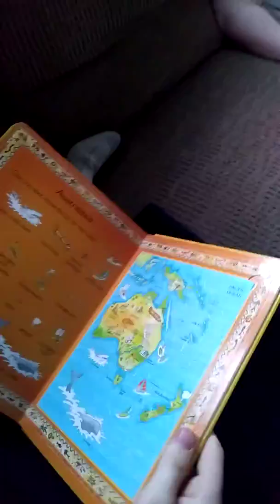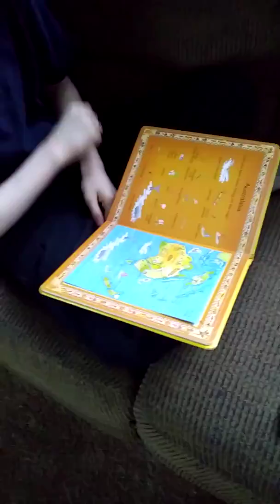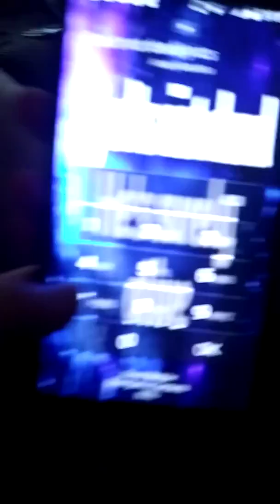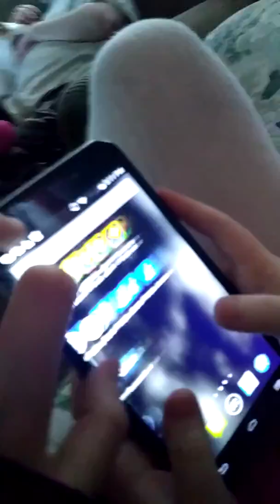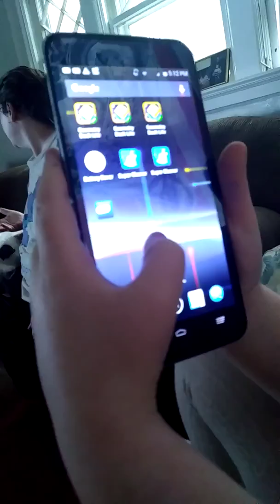Don't ask,don't judge me😂